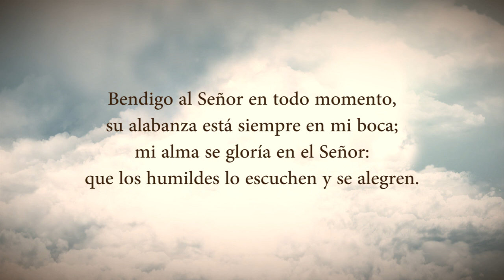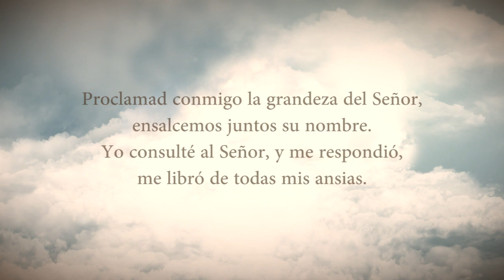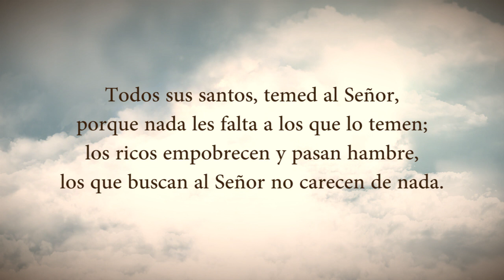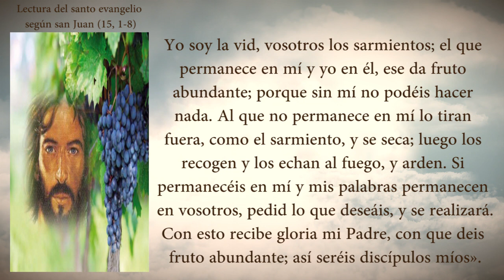EVANGELIO DEL DIA JUEVES 23 DE JULIO PADRE YESID FRANCO